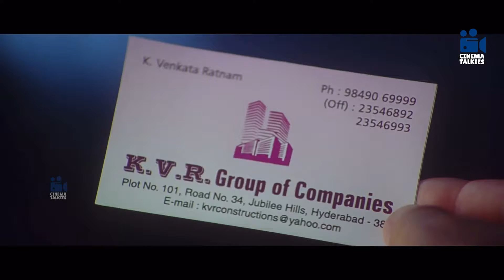Raviteja Latest Telugu Movie Scene.